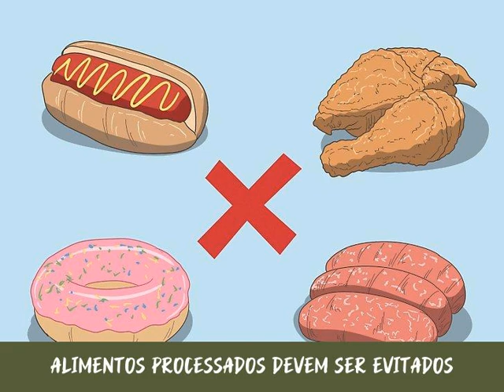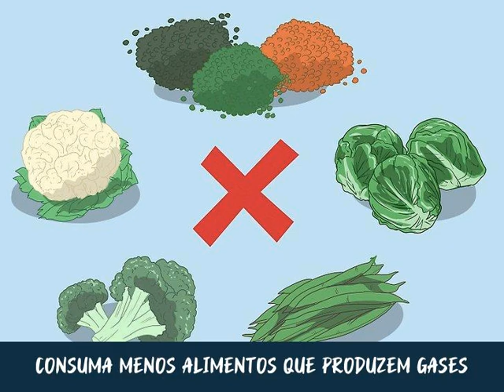Como Emagrecer Rápido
Grande parte dos profissionais da área da saúde recomenda que a perda de peso seja feita de forma gradual e lenta – queimar de 450 a 900 g por semana é um valor considerado seguro e mais fácil de manter em longo prazo. No entanto, se você quiser ficar com uma silhueta mais fininha rapidamente, devido a uma ocasião ou evento que está chegando, algumas alterações terão que ser feitas na dieta e rotina de exercícios. Saiba dos riscos da perda rápida de peso e converse com o médico antes de realizar mudanças.